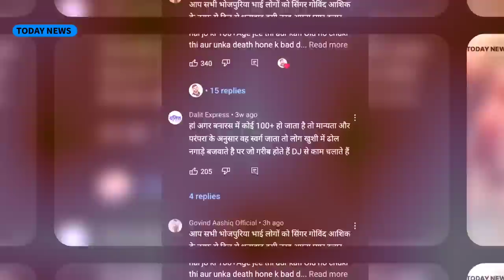एक बार फिर से ऐसी जगह बजाया गया खेसारी लाल यादव का गाना 😭 news, khesari lal Yadav,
news,
Bhojpuri News,
Bhojpuri,
एक बार फिर से बजाया गया खेसारी लाल यादव का गाना,

khesari Lal,
Pawan Singh,